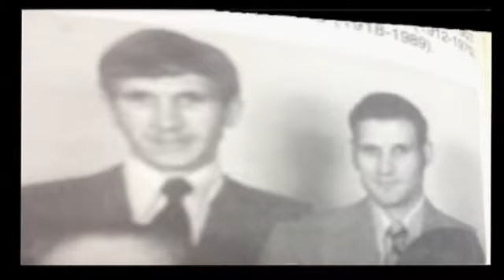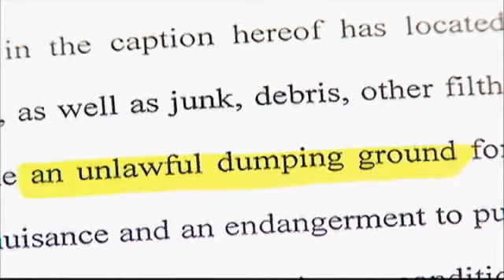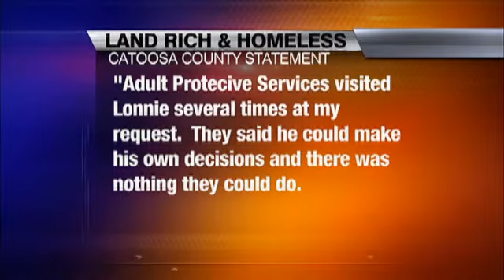Land Rich & Homeless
It's a story about a North Georgia man made homeless by his clash with local government. Even though he owns land valued at hundreds of thousands of dollars, he has no place to call home.The contest between Lonnie Stubblefield and Catoosa County went back and forth for more than a decade. But in July, the County dropped the hammer, forcing Stubblefield off his land, bulldozing the historic Stubblefield home and presenting the now homeless man with a bill for the demolition.1198 Bandy Road is the only address Lonnie Stubblefield has ever called home. His family settled in the quiet part of Catoosa County in 1837. His ancestors were leaders in the Old Stone Church, and life at family home bustled with visitors, including some of the best known religious leaders of the day.During the Civil War, D.L Moody stayed here. They had must of been a wagon train cause they were taking a wagon, they would take D.L Moody to the battlefield every day, says Stubblefield.A few years later Anthony Showalter made a stop at the home and while there, wrote a hymn that would become one of the most beloved church songs in history, Leaning on the everlasting arms.Lonnie Stubblefield's memories are all that's left after Catoosa County bulldozed the old home place in July. The findings from years of court documents showed Lonnie Stubblefield's property as rotten and unsalvageable, unfit for human habitation and an unlawful dumping ground. Stubblefield says he was never offered help by the county but if they would have, he absolutely would have taken it. We also asked Stubblefield if he felt he had a hoarding problem. He replied, probably. Jane Elmore is President of the National Alliance of Mental Illness.They don't understand that it's an illness. So what Mr. Stubblefield needed was treatment. How to address his tendency to hoard. A gradual helping him make decisions about what to get rid of. Going in and cleaning it up doesn't change anything, says Elmore.Elmore sees Catoosa County's actions as a reflection on the lack of education. She sees it all the time.(It) happens every day all over the country. Catoosa County is not special. They aren't alone. They're what people do, says Elmore.Catoosa County Zoning Administrator James Davis says the county had no other choice. As for Lonnie Stubblefield, he feels they crossed the line.They stepped on my staple rights, says Stubblefield.Stubblefield owns more than 50 acres. Based on estimates from on line land auction companies, it's worth two hundred thousand to three hundred thousand dollars.  But, when Catoosa bulldozed the home and hauled off all the debris, a process that took more than two weeks, they ran up costs of eighty five thousand dollars, which they are charging back to Stubblefield.  That lien will come from any proceeds the owner would get from the sale.   NewsChannel9 repeatedly asked for on-camera interviews involving Catoosa County employees, but to no avail.However, Catoosa Zoning Administrator James Davis did tell us Adult Protective Services did visit Stubblefield several times at his request, but said he could make his own decisions and there was nothing they could do. Davis continued on to say he tried everything possible he could think of to help Stubblefield before the demolition. By Alyssa Spirato